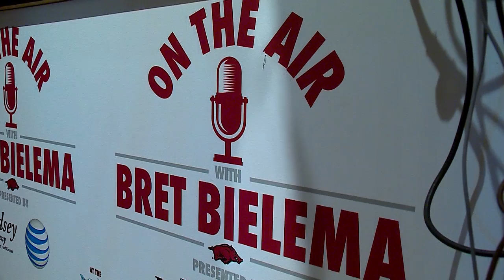Razorback Football at Catfish Hole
While preparing for the 2014 Advocare V100 Texas Bowl, the Razorback Football team attended the final "On the Air with Bret Bielema" at Fayetteville's Catfish Hole.